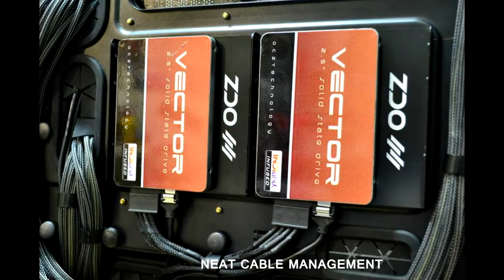Game of Thrones Themed Custom Water Cooled Case Mod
Game of Thrones Themed Custom Water Cooled Case Mod. Today we look at a modified computer themed towards the game of thrones tv series. This pc mod is liquid cooled and the pc case was painted. PC Modding at its best. Game of thrones is such a popular tv series so it was a great theme for this water cooled case mod. Imagine having this PC in your ultimate Game of thrones themed gaming setup room, such a crazy design.